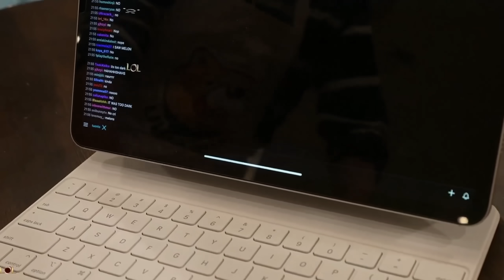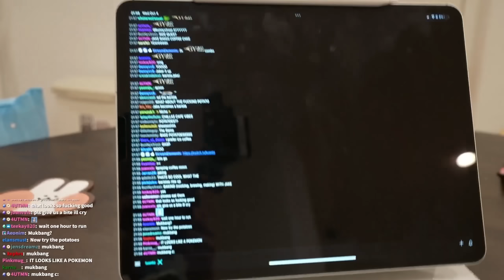TUONTO MEAT IN MOUTH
mr. jake toes has his steak, and eats it too